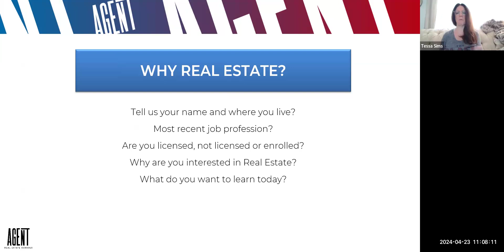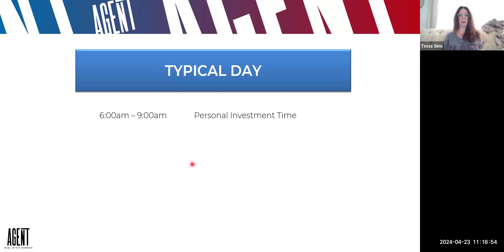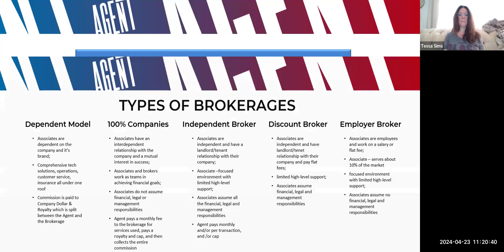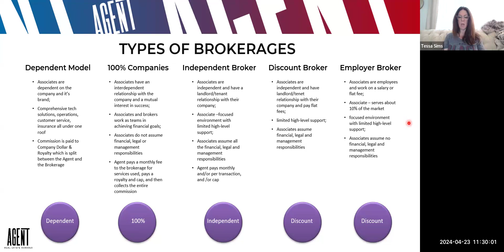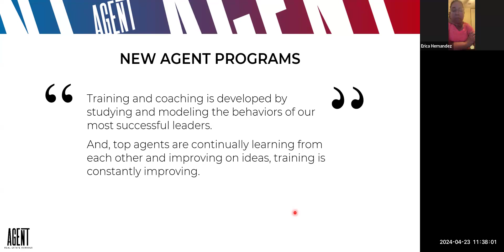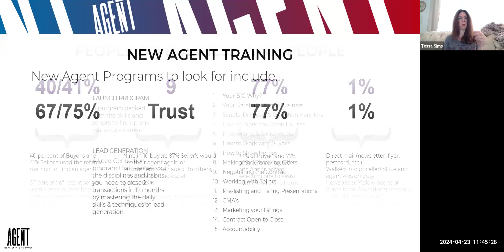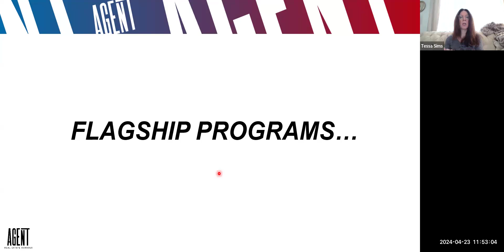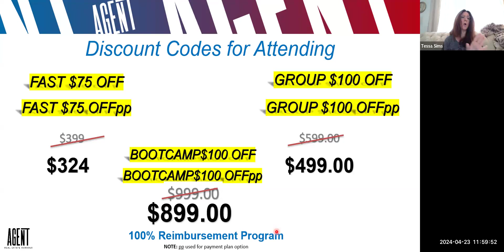Career Day Meet Up | by Tessa Sims 04.23.2024